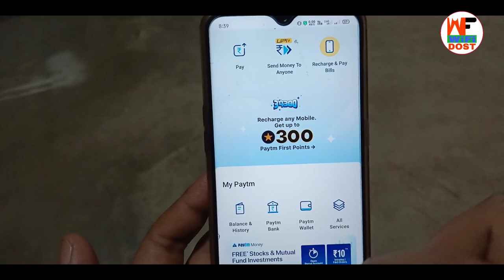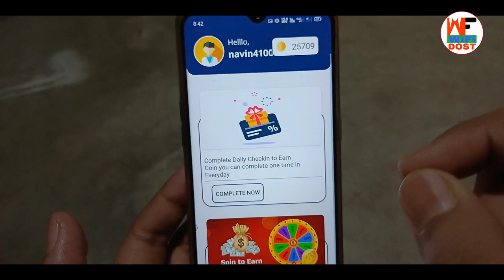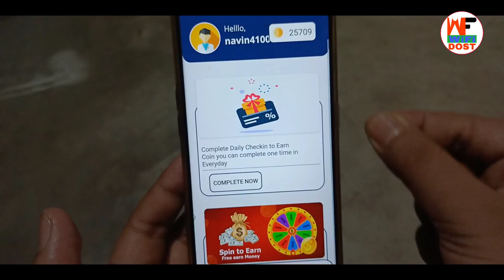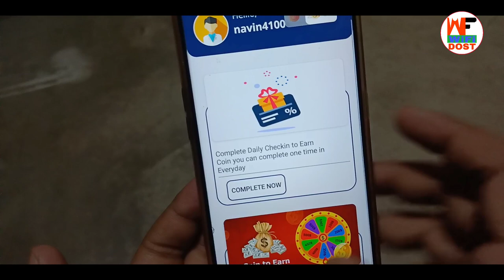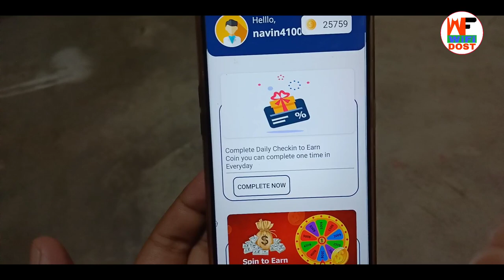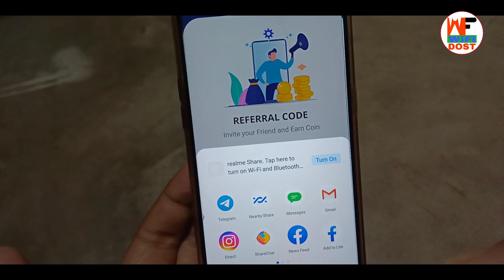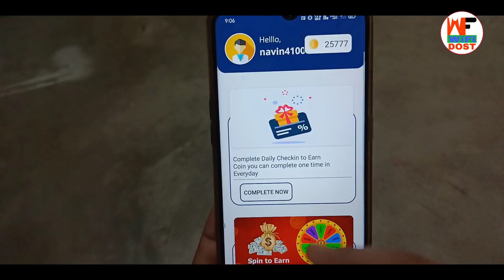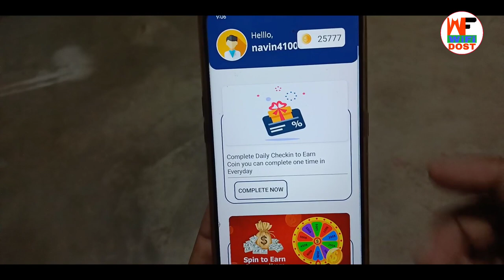फिर से Loot वीडियो Rs. 1 | paytm earning app 2021 today hindi | best earning app 2021 | wifi dost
By,
NAVIN KUMAR

फिर से Loot वीडियो Rs. 1  | paytm earning app 2021 today hindi | best earning app 2021

is video mein Maine jisse application ke bare mein bataya hun is application ka minimum redeem 1 rupaye Rakha gaya hai aur is application main aapko instant Paisa milta Hai iske liye aap log video ko complete watch Karen aur aap paise kamaye.

                         🙏 Content Cover 🙏

1. paytm se paise kaise kamaye
2. online paise kaise kamaye
3. paise kaise kamaye
4. earn money online
5. new earning app

🔴 My Use 🔴

⚫ Wifi Dost